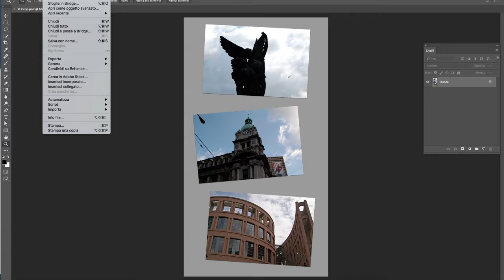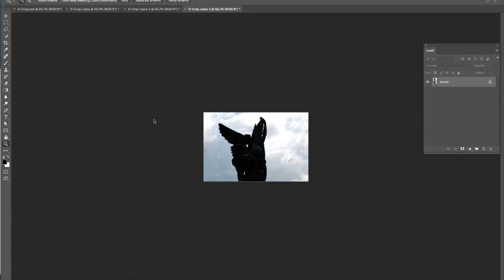PHOTOSHOP CC 2017: Ritaglia e raddrizza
Con questo breve video tutorial vogliamo mostrarvi come utilizzare lo strumento "Ritaglia e raddrizza foto" con Adobe Photoshop.